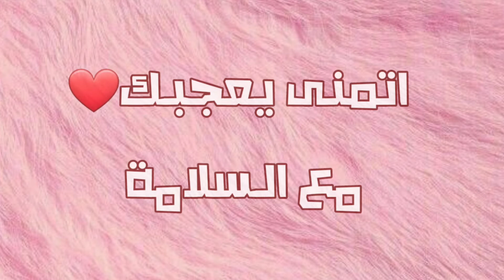مشاركتي بمسابقة ايديت 💕🌞ادت_للجده_جينفر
فيديو فيه الايديت اوضح اتوقع😂

مازا تريدون من هنا🐸؟؟؟